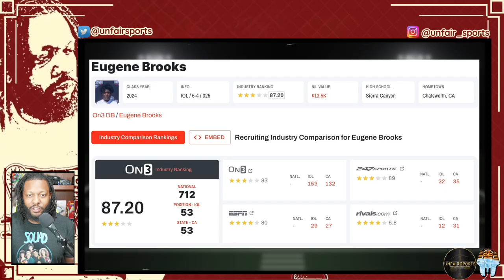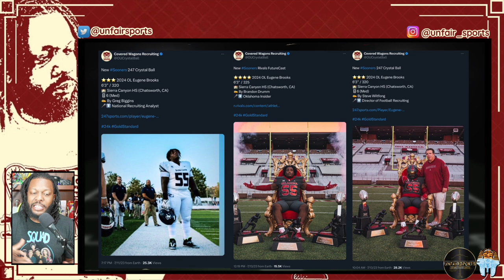Sooners LEADING to land 4⭐️ offensive lineman? | Oklahoma Recruiting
The Oklahoma Sooners are in the running for a big time 4 ⭐️ offensive linemam in Eugene Brooks. Brooks has a commitment date set for July 25th and we break down the film and see what Coach Bill Bedenbaugh has as a type when it comes to lineman.

Chapters
00:00:00 Intro
00:01:52 Eugene Brooks Film
00:04:36 Outro
CHAT WITH US!